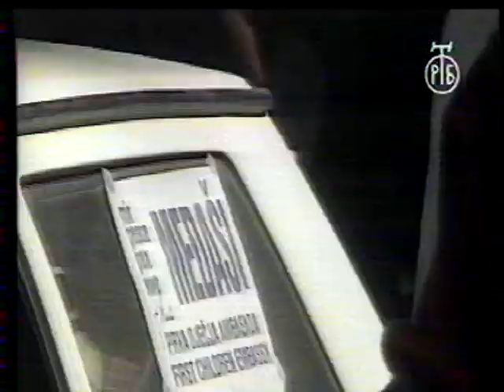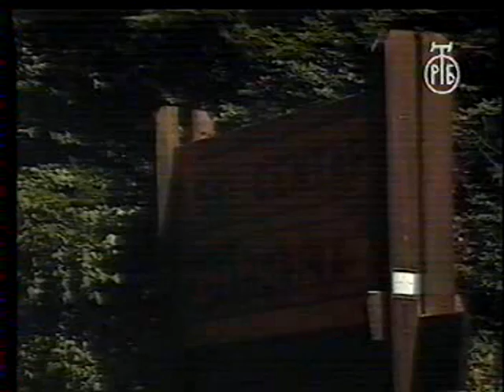Дневник Канала С - 1992.год.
Дневник Канала С из 1992.године - разне репортаже
водитељ: Ристо Ђого
језик: српски
Коментари одражавају ставове њихових аутора а не и ставове уредништва канала дебељача1, зато не заборавите да покажете поштовање у коментарима и пратите смјернице заједнице !
© дебељача1
Постаните члан канала дебељача1 и подржите нас у раду, хвала: